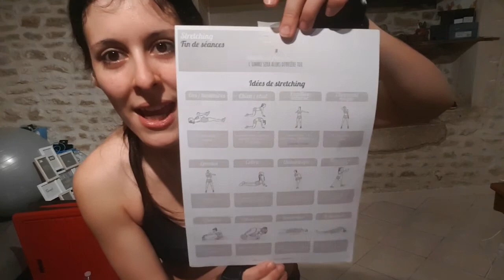PROGRAMME FITNESS - LOTUS #1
Si tu aimes mon travail et si tu veux me soutenir financièrement (gratuitement) tu peux regarder une publicité de quelques secondes sur mon profil Utip ce qui me permettra de gagner quelques centimes à chaque visionnage  (MERCIIII !):

Coucou les p'tits loup !
En forme pour l'été 2017, ça vous dit ? C'est parti !
1ère séance fitness du programme Lotus

Retrouver le programme complet sur ma page facebook :
Je peux également vous l'envoyer en fichier pdf en message privé sur ma page fb @EcoSmilee !

N'hésite surtout pas à me laisser des commentaires si tu as des questions, si tu veux toi aussi partager ton expérience, c'est fait pour cela! Je serai ravie de te lire et de te répondre avec bienveillance.
Avec amour ❤️

Retrouvez ci-dessous toutes les infos sur les paniers QUITOQUE si cela vous intéresse !
CODE DE PARRAINAGE POUR -20€ SUR VOTRE 1ère COMMANDE:
NIN1WLE

Gros bisous les p'tits loups !
Bonne séance et bon courage !